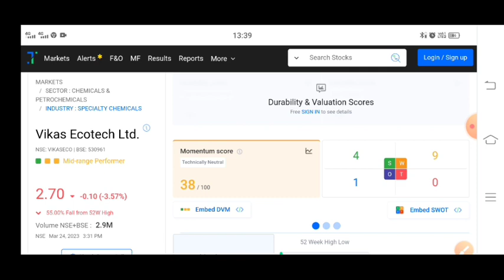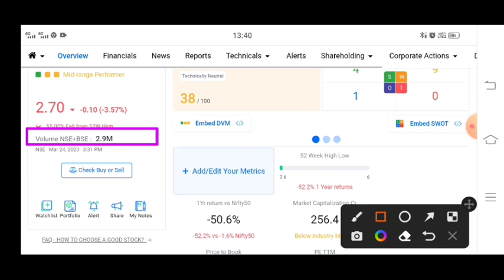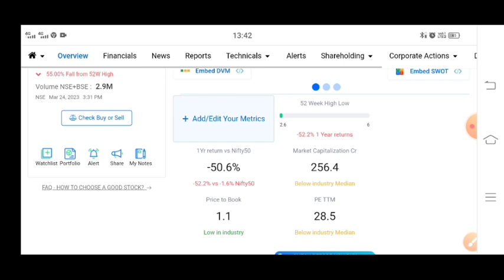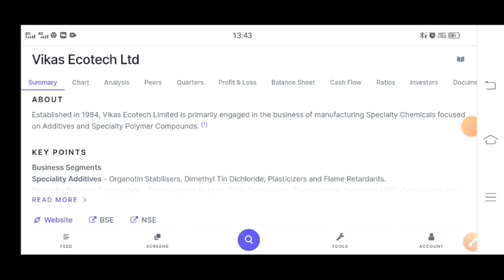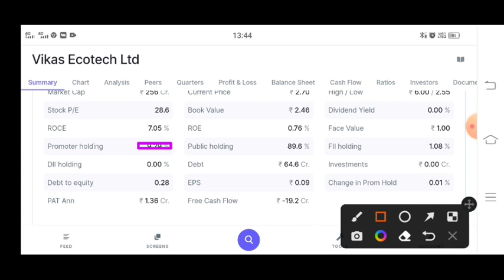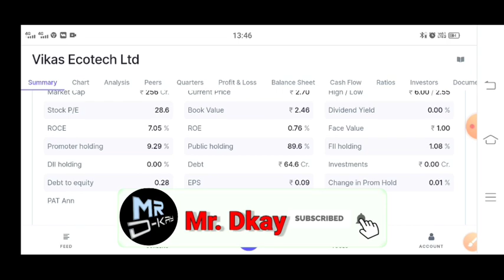vikas ecotech latest news | vikas ecotech share latest news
Vikas ecotech share Joint Venture